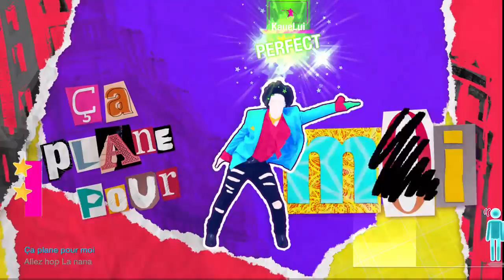JUST DANCE 2019 | Ça Plane Pour Moi - 5 STARS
Olá DANCER'S de todo Brasil S2
Hello DANCER'S from around the world S2

Hoje trago a vocês mais uma gameplay de JUST DANCE
Today I bring you another gameplay of JUST DANCE